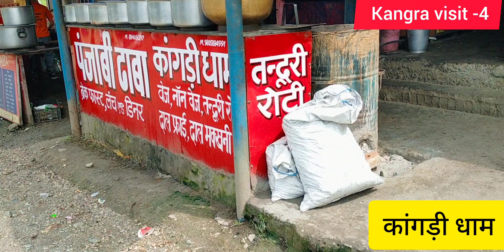कांगड़ी धाम || पूरा वीडियो देखें || जल्द ही आ रहा h.कांगड़ा यात्रा के दौरान || कांगड़ा किला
कांगड़ी धाम || पूरा वीडियो देखें || जल्द ही आ रहा हूं...कांगड़ा यात्रा के दौरान || कांगड़ा किला ||